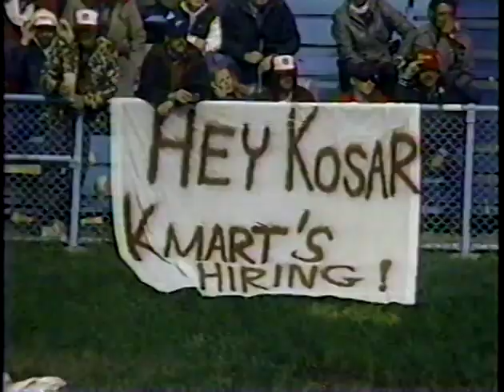NFL Primetime Music - Action Scene (Submix)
Game -
Oilers @ Browns, 1987 (Replacement-Game Week 2)
Song -
Action Scene (Submix), by Mary Therese Matthews, Sally Anne Griffith, John Bähler, & Matthew Muhoberac